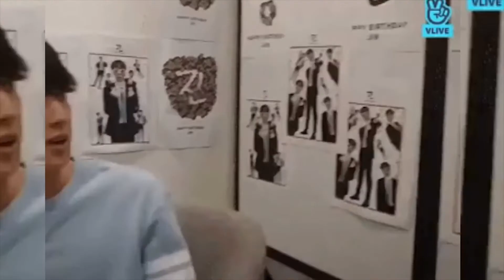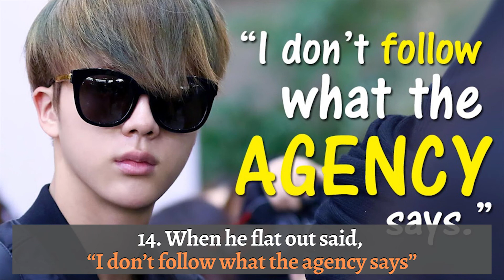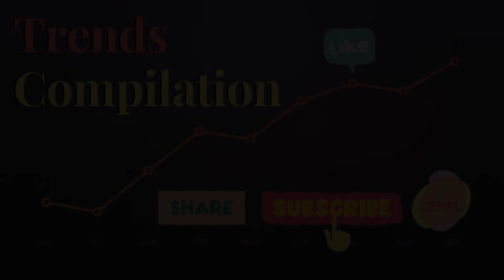V Said He Wants To See BTS’s Kids & 14 Times BTS’s Jin Totally Sassed Big Hit Entertainment’s Staff